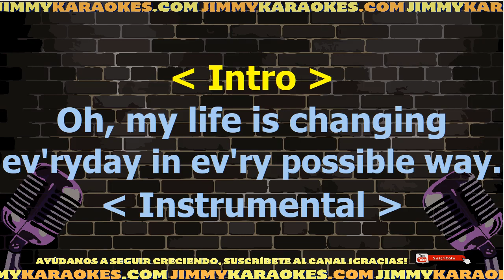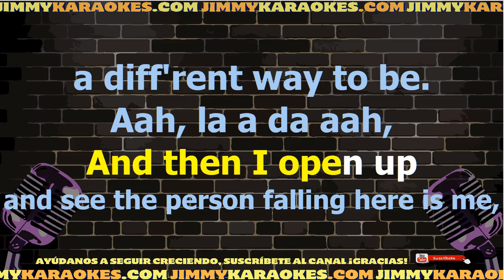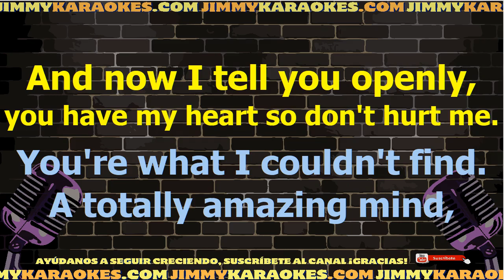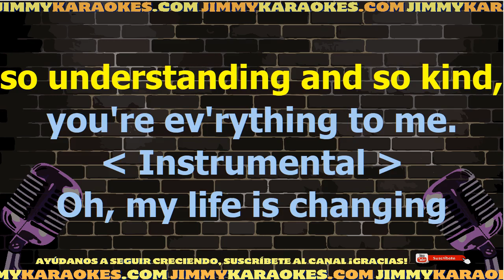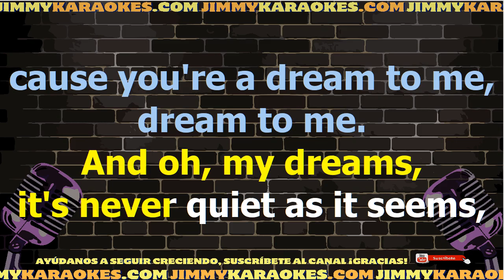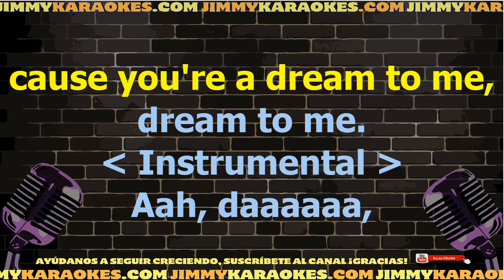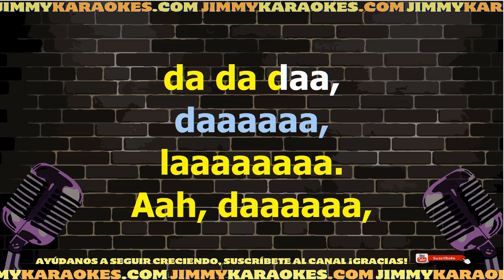The Cranberries Dreams Karaoke